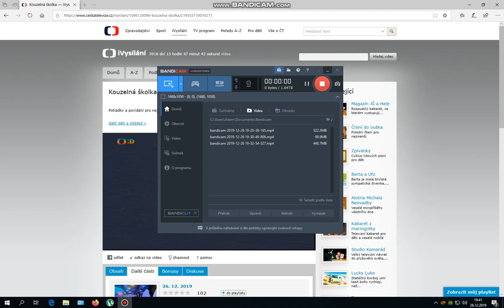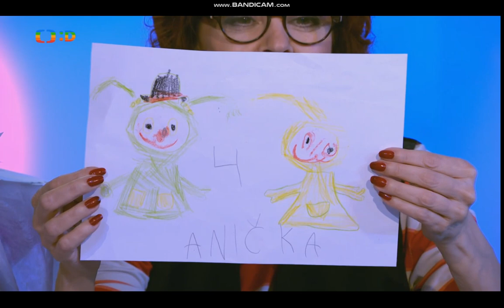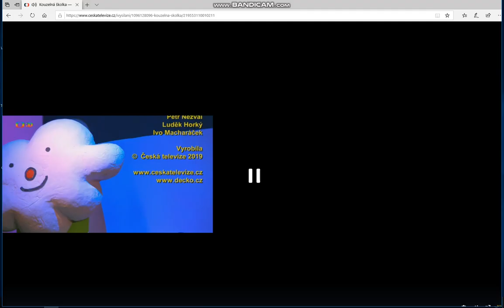Kouzelná školka s Majdou a Františkem 2019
O dnešní pořád Vánoční atmosféru a zábavu se postarají Majda a František.